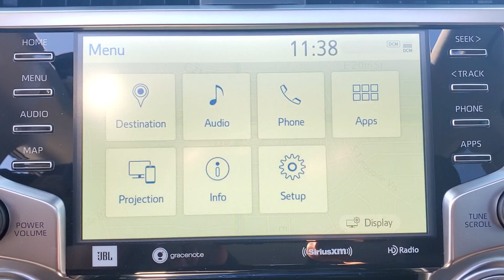2024 Toyota 4Runner Limited AZ Tuscon, Casa Grande, Green Valley, Marana, Sierra Vista, AZ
2024 Toyota 4Runner available in 7150 East 22nd Street, Tucson, Arizona at Desert Toyota of Tuscon. Servicing the Tuscon, Casa Grande, Green Valley, Marana, Sierra Vista, AZ area.

2024 Toyota 4Runner Limited available at Desert Toyota of Tucson located in 7150 East 22nd Street, Tucson, AZ, 85710 and servicing the Tuscon, Casa Grande, Green Valley, Marana, Sierra Vista area.

Get acquainted with the  2024  Toyota 4Runner.  This rugged 4Runner delivers serious off-road capability, a comfortable interior, and family-friendly praciticality. Enjoy the great outdoors like never before in this astonishingly versatile vehicle. The following are some of this vehicles highlighted options: Heated Steering Wheel
, Apple Carplay®/Android Auto®, Navigation System, Keyless Entry, Moonroof, Cooled Front Seat(s), Power Passenger Seat, Heated Mirrors, Satellite Radio, Fog Lamps. Rugged trail machine meets reliable family hauler in this capable 4Runner. See for yourself when you take it out for a test drive. Our professional staff looks forward to giving you excellent service!